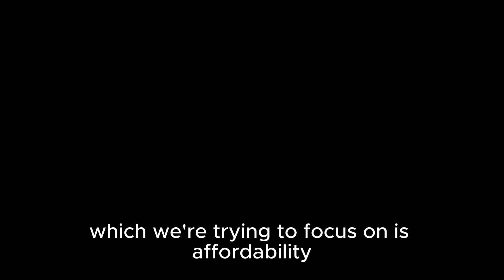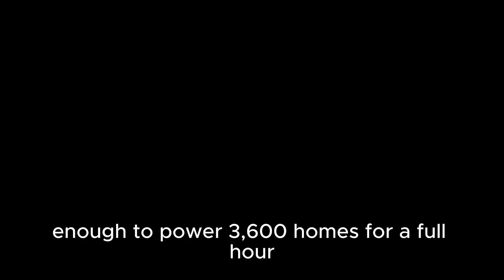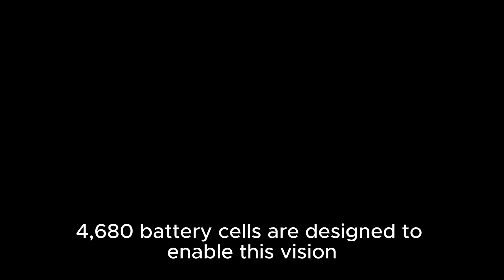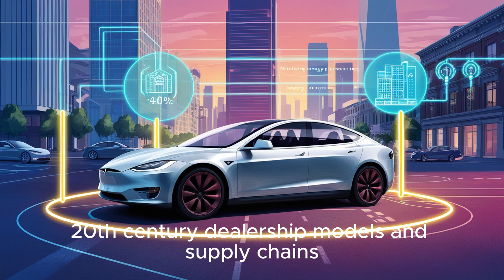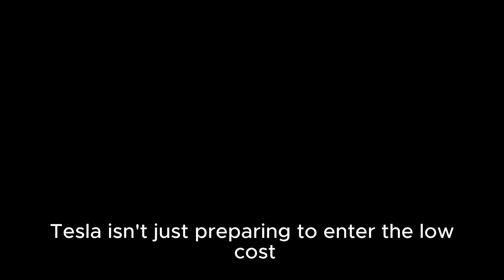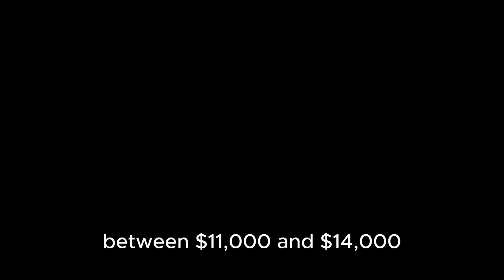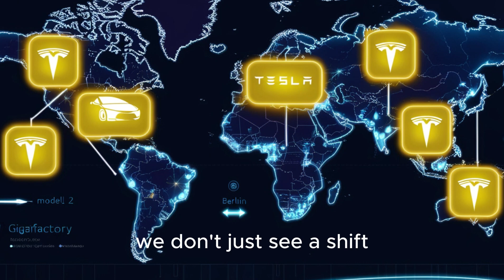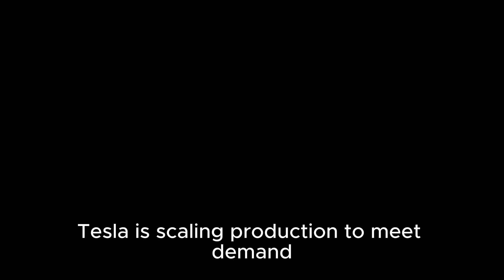Elon Musk Unveils Tesla Model 2: Affordable Mass-Market EV Set for 2026 Release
Elon Musk has officially unveiled the highly anticipated Tesla Model 2 a revolutionary electric vehicle designed to make sustainable transportation accessible to the masses Set for release in 2026 the Tesla Model 2 promises to be a game-changer in the EV market with an affordable price range cutting-edge features and Tesla's signature performance With growing excitement around this announcement EV enthusiasts and Tesla fans alike are eager to know everything about the new compact model from design and specs to pricing and production timelines If you're curious about what makes the Tesla Model 2 different from previous models how it competes with other affordable EVs and why it might redefine urban mobility this video is a must-watch

Learn all about Tesla's most affordable electric car yet with exclusive insights into Elon Musk’s vision for the future of electric vehicles Key details on battery range design features and how Tesla plans to disrupt the global auto market with this compact EV

Tesla Model 2 release date, Tesla Model 2 price, Tesla EV 2026, Elon Musk announcement,